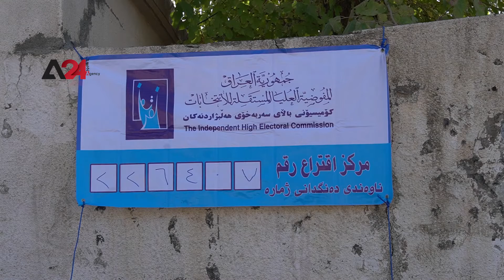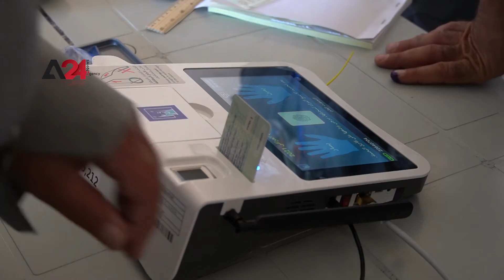Iraq –Sulaymaniah Voters at Polling Stations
Seven in the morning, Iraqi Parliament Election 2021 general voting in Kurdistan region was launched in order to select their candidates. Sulaymaniah governorate was prepared to receive 1295926 male and female voters in 5 electoral districts distributed over 503 polling stations and 2969 electoral stations in which 18 candidates out of 63 are competing. Early morning hours witnessed a weak turnout and it is expected that it will increase in during the noon.